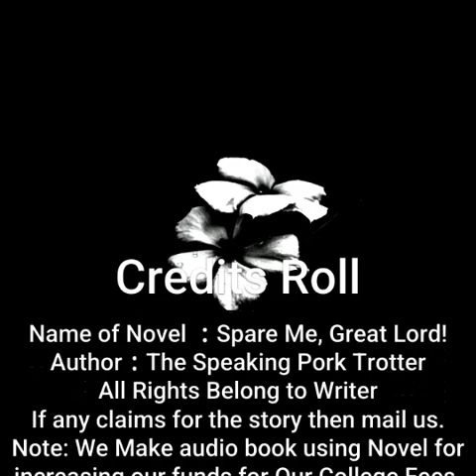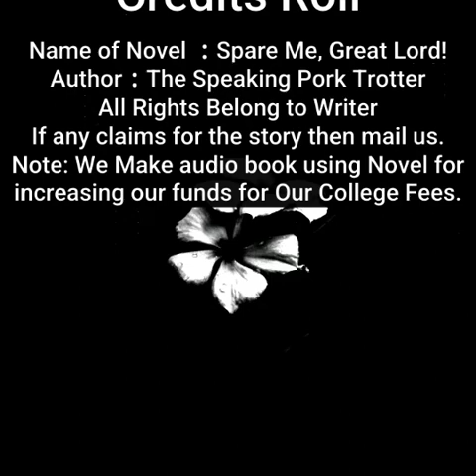Spare Me, Great Lord! | By The Speaking Pork Trotter | Chapter 491 to 495